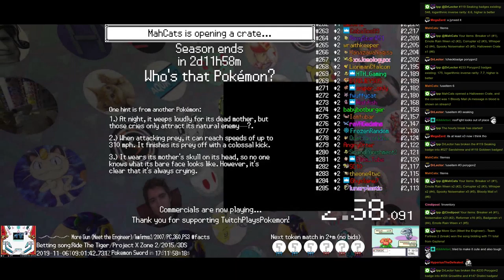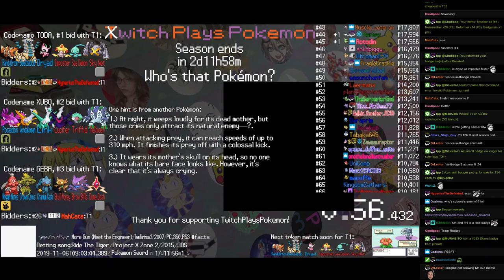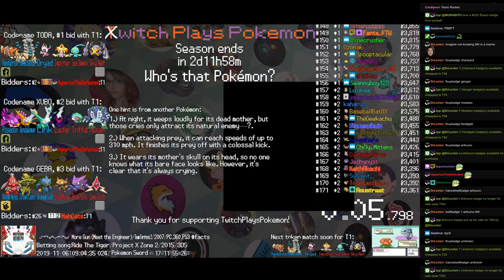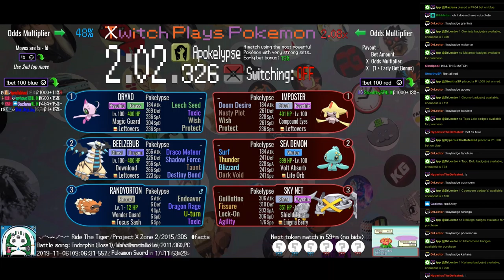Twitch Plays Pokémon Battle Revolution - Matches #135150 and #135151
#135150 [Blue: Marked for Dusk (Halloween2), Robot Revolt (Halloween), Mothman (Halloween)] vs [Red: tppsimulator (Halloween), Cockroach (Halloween), Blooper (Halloween2)]

13:08 #135151 [Blue: Dryad (Pokelypse), Beelzebub (Pokelypse), RandyOrton (Pokelypse)] vs [Red: Imposter (Pokelypse), Sea Demon (Pokelypse), Sky Net (Pokelypse)]